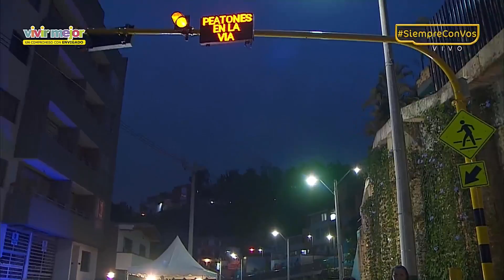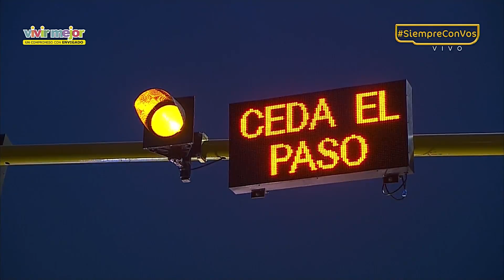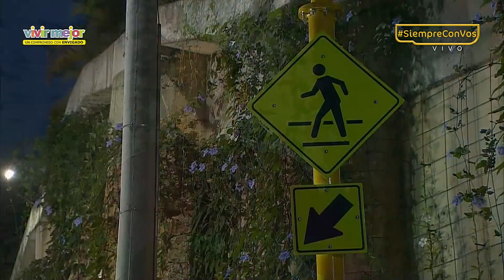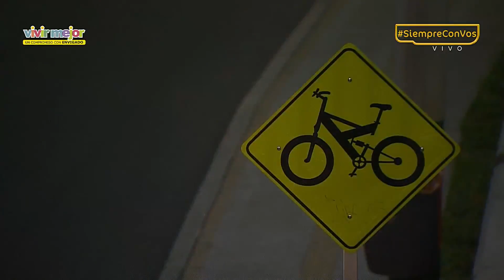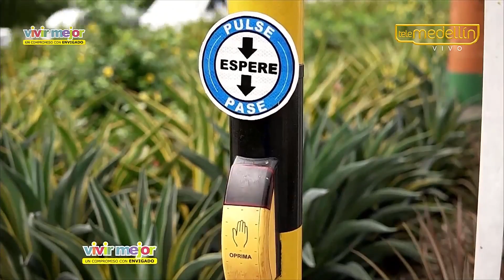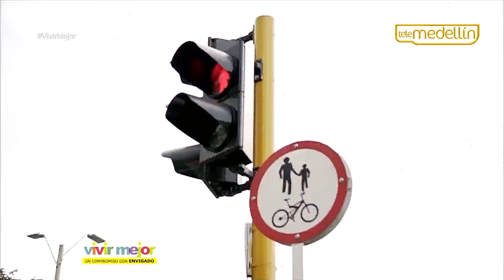Programa Vivir Mejor, capítulo 3. Balance obras Megaplán de Movilidad . 22-03-2018